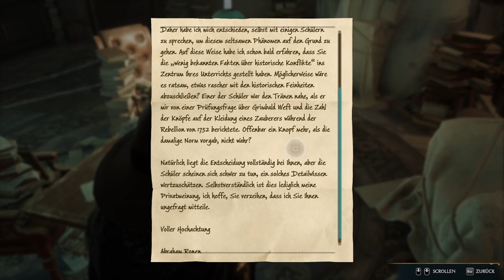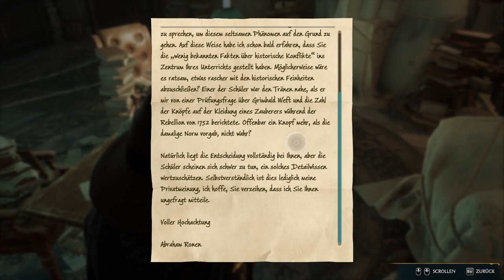HOGWARTS LEGACY #52 🧙 Das Erbe Rookwoods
Hogwarts Legacy Part 52 Das Erbe Rookwoods